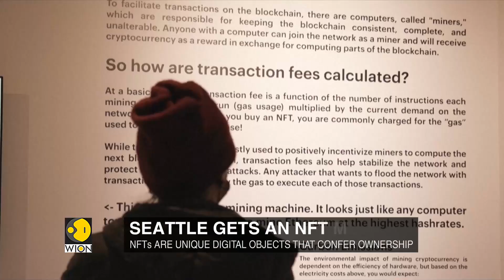World’s first NFT museum opens in Seattle | Blockchain | World English News | WION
The NFTs have taken the digital world by storm and the US city of Seattle museum has opened for the blockchain based digital collectibles, our next report gets you the details.